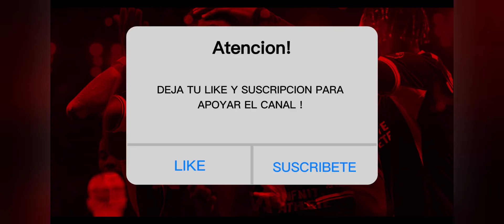REVIEW NICO WILLIAMS TOTS LA LIGA. MOVILIDAD, RITMO Y UN POSICIONAMIENTO FUERA DE LO NORMAL.